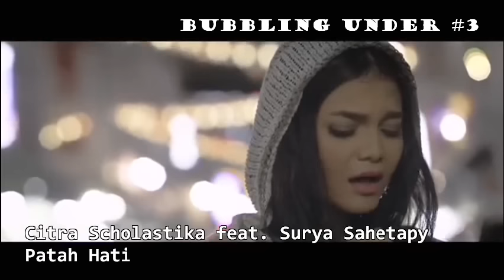Chart Lagu Indonesia - INDO CHART 30 ( 6 FEBRUARI 2017 )